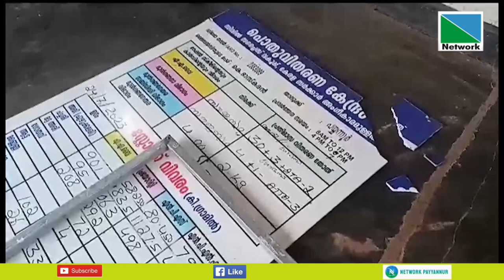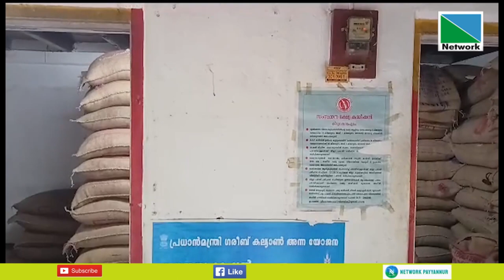കാങ്കോല്‍ പ്രാന്തന്‍ ചാലില്‍ റേഷന്‍ കടയ്ക്കു നേരെ സാമൂഹ്യ വിരുദ്ധരുടെ ആക്രമണം